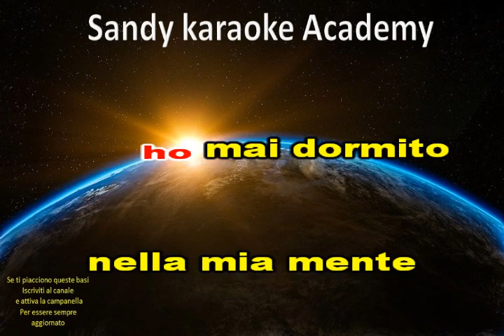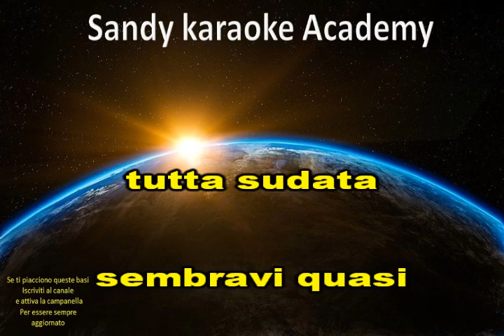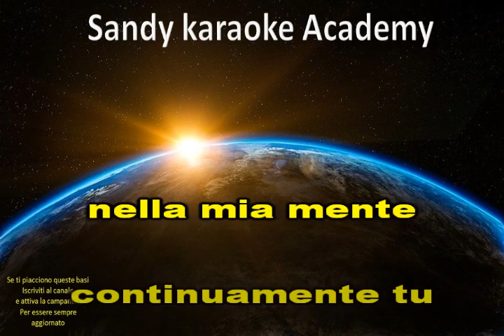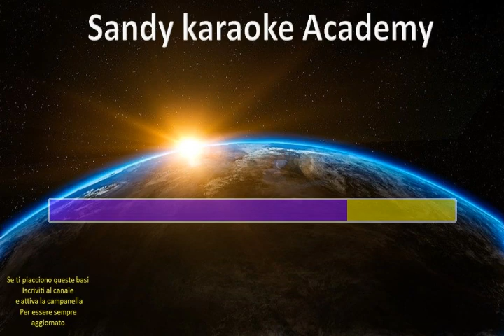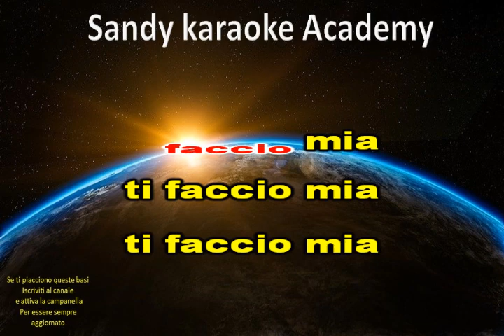KARAOKE SIA QUEL CHE SIA GIAN PIERETTI(brano devocalizzato) (demo)